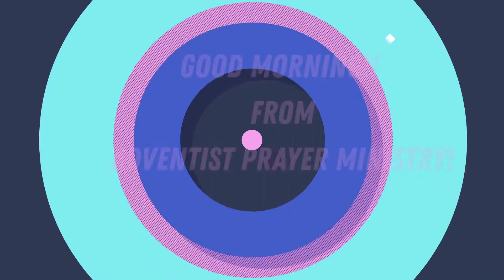Tamil Good Morning Message - by Brother Cyrus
Good Morning Message Series in Tamil